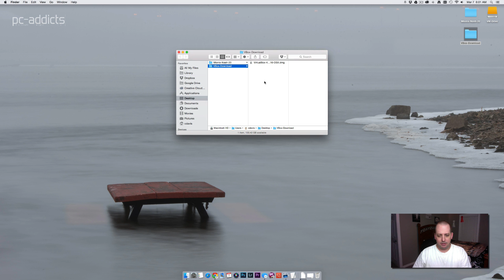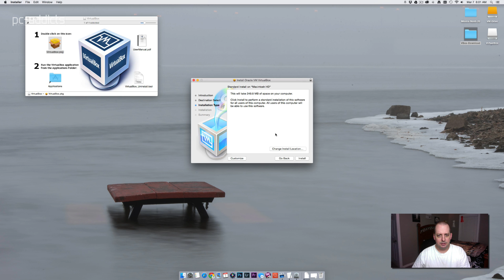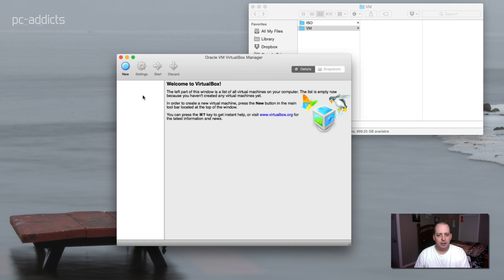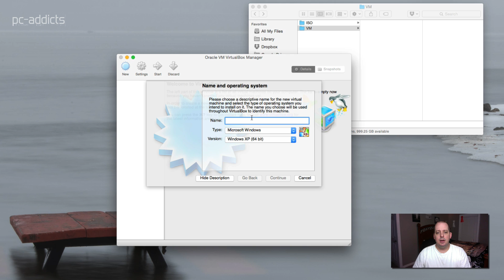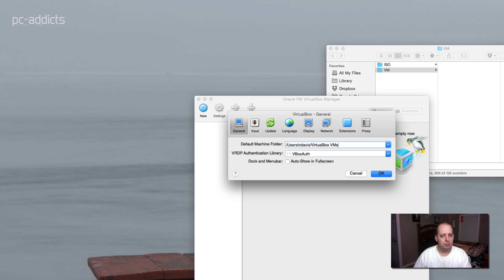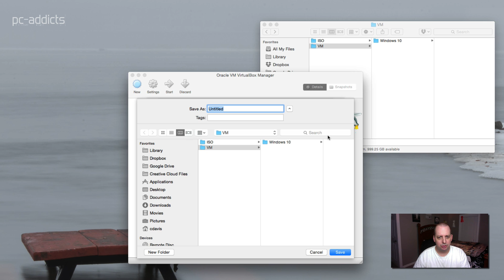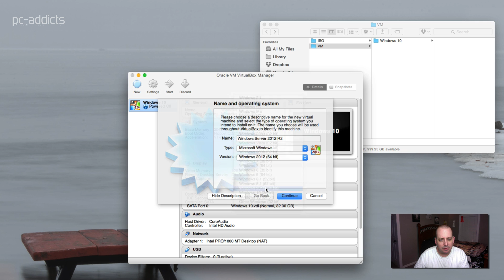How to Setup Up Virtual Test Lab Enviornment in VirtualBox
How to install VirtualBox on OS X. Super easy these days to install a virtual environment.

On a recent post, I asked you all what Virtual Machine software you feel I should use moving forward. There are a lot of different options out there, but one I have always came back to was VirtualBox.

This time is no different. VirtualBox does everything I need it to do for our purposes, and it’s FREE! This way, all of you don’t have to worry about spending any money to follow along!

Perhaps in the future I can switch it around, but for now, let’s get moving!

How to setup VirtualBox on OS X
The setup is basically the same on both OS X and Microsoft Windows.

Step 1 – Download VirtualBox

Download VirtualBox

Step 2 – Install

OS X: Double-click the downloaded .dmg file
Windows: Double-click the .exe file
Linux: You probably know what to do so I won’t explain it here

My 2023 personal laptop
My 2023 work laptop
My 2023 sit/stand desk